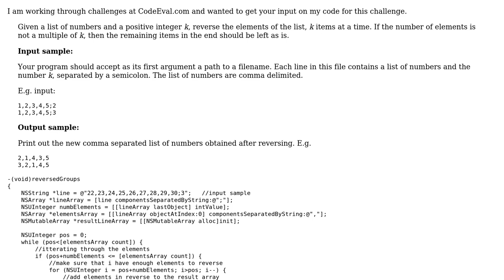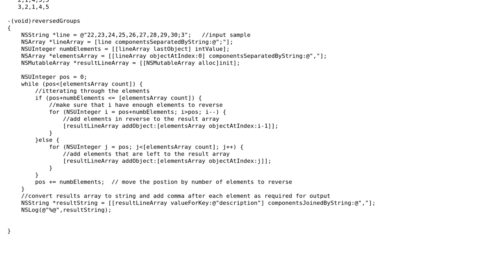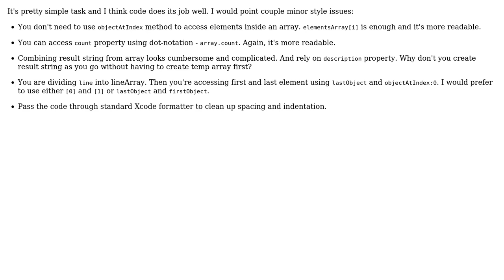Reverse Groups challenge at CodeEval.com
With thanks & praise to God, and with thanks to the many people who have made this project possible! | Content (except music & images) licensed under CC BY-SA | Music | Images & others | With thanks to user Yan user sha user nhgrif and the Stack Exchange Network Trademarks are property of their respective owners. You are responsible for your own actions.